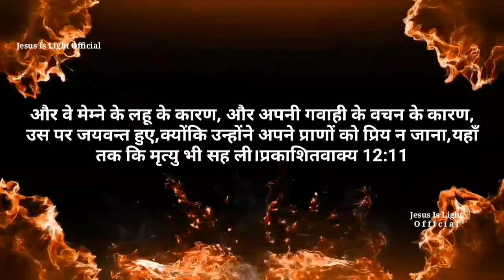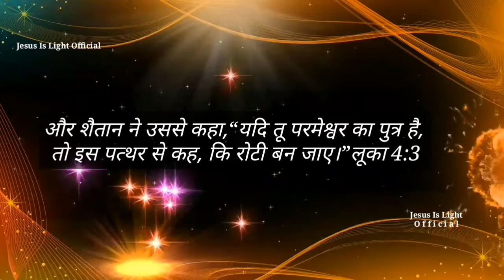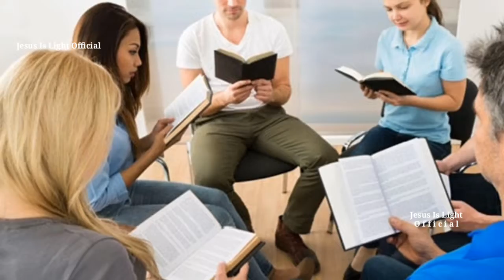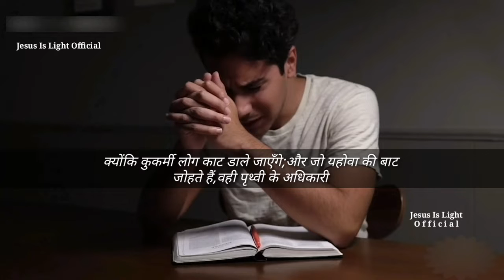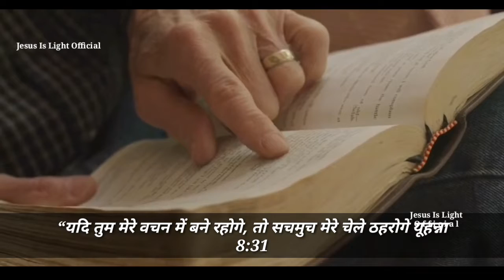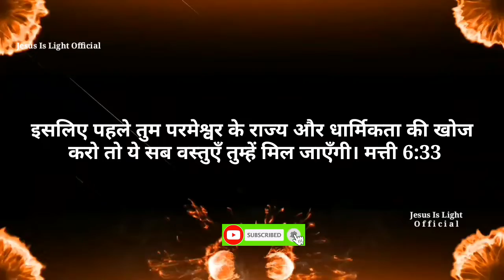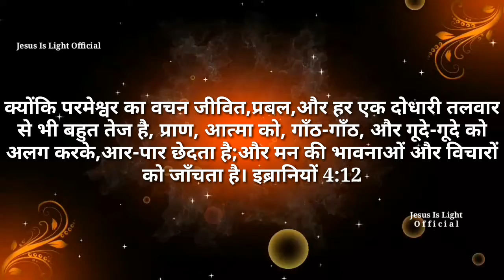The_secret power_of the_word of_God. Amazing preaching-Joyce Mayer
About Elohim Apologetics - Elohim Apologetics channel is dedicated to preaching and Teaching the Bible and sharing of the gospel of our lord and Saviour Jesus christ . Our purpose is to help our Christian brethren to grow and become strengthened in their faith by knowing the Lord Jesus and the Bible intimately .